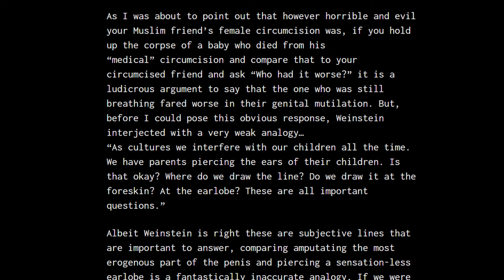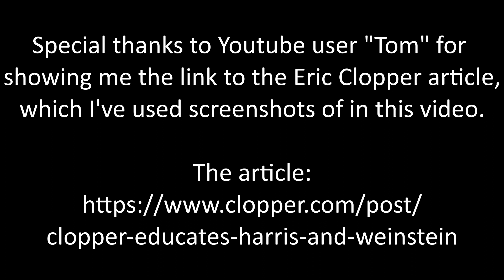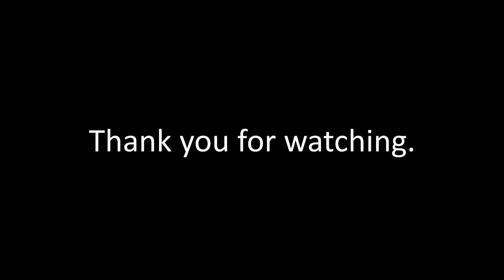Genital Mutilation is Gender Mitigation for Traditionalists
Traditionalists and their friends in the IDW talk a great deal about the absurdity of how the Social Justice Left supports and encourages sex transitioning for children, as a form of gender mitigation, and the criticism is rightly given. But the tradcons and the IDW justify a form of child gender mitigation of their own, and that is their longstanding practice of genital mutilation. I address their hypocrisy on this video; they say biological sex is real (true) but then go on to make excuses for mitigating it, especially for boys.